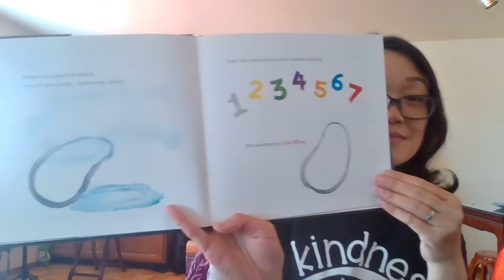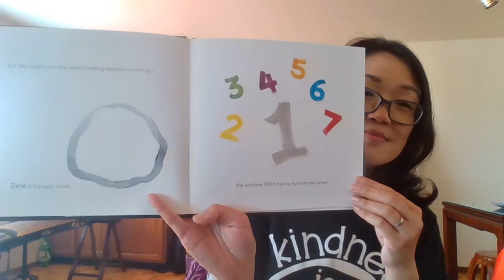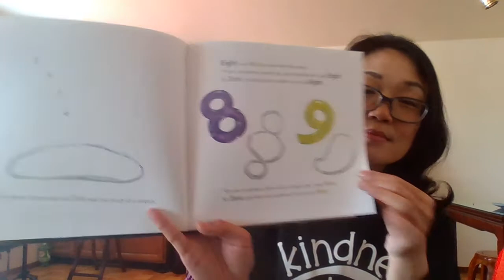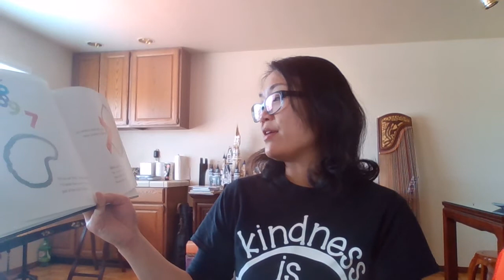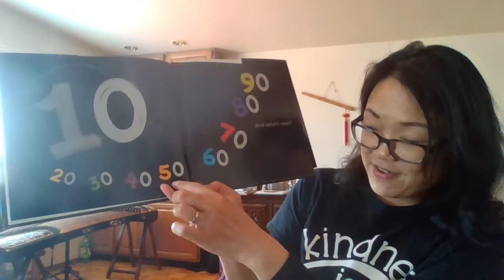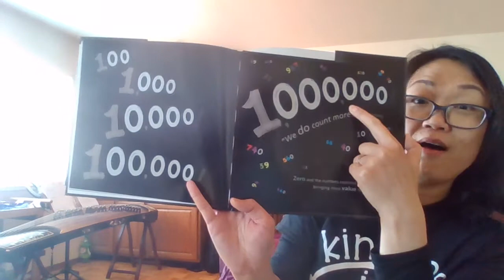Zero ~ Kathryn Otoshi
If you like this book, support the author by making your purchase from your local bookstore/retailer.

Everyone has it's value! Believe in yourself! If you have a friend who can't see their value show them that they are special! Help them realize their contribution makes a big difference.